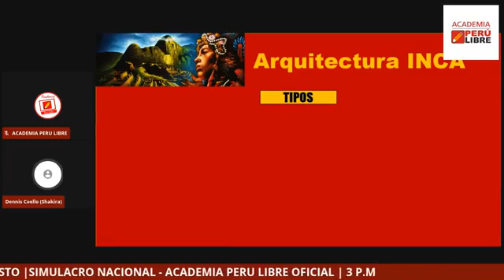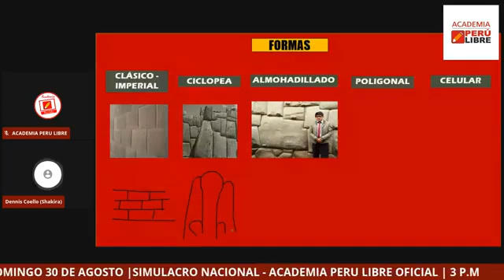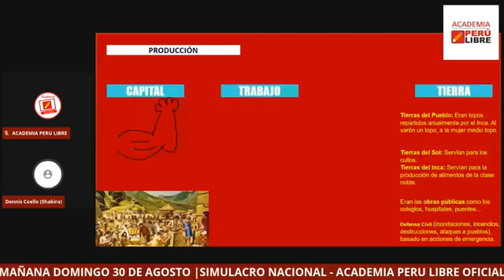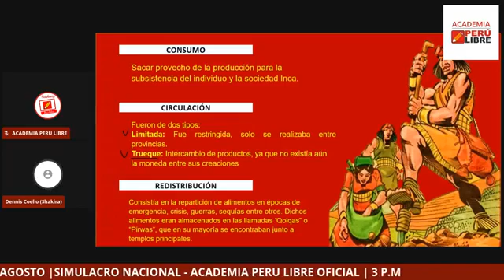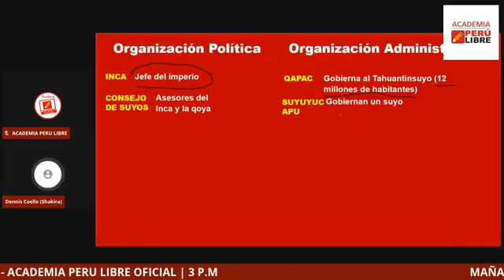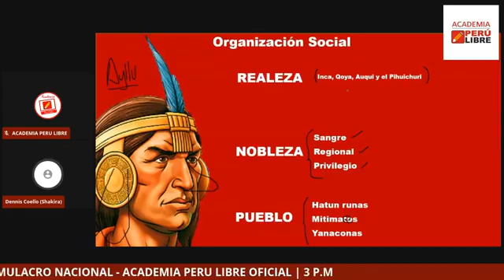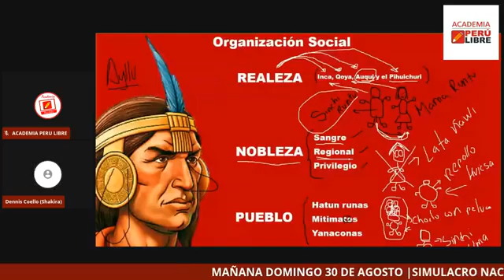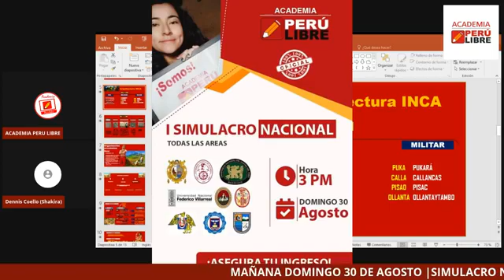historia del peru incas 2